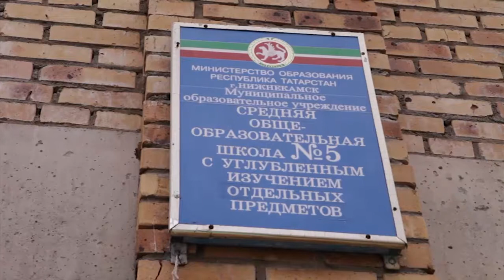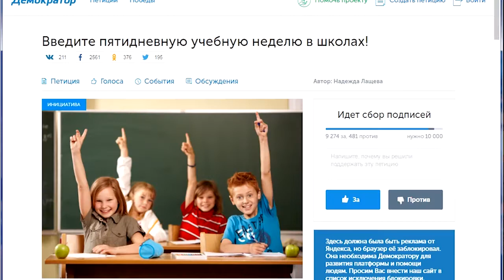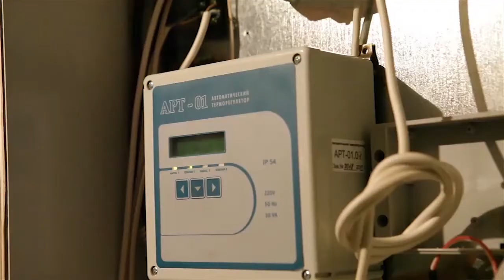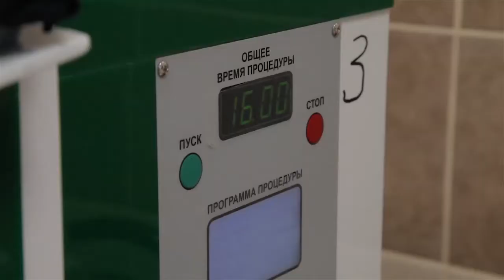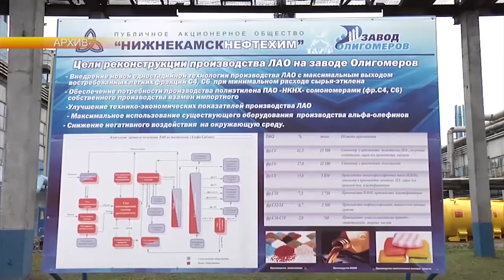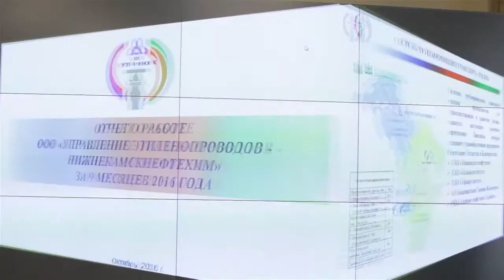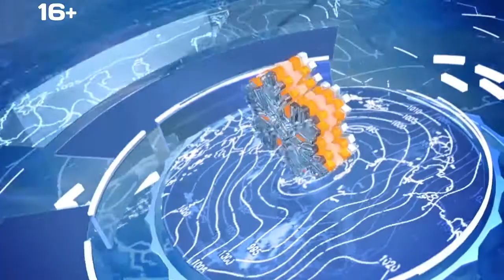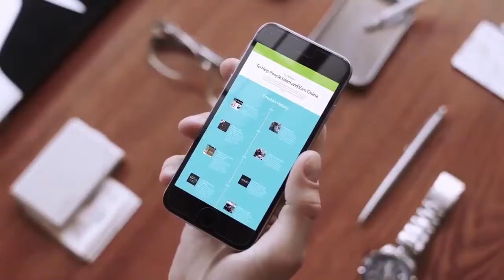10.10.16 "События" - телеканал Нефтехим (Нижнекамск)